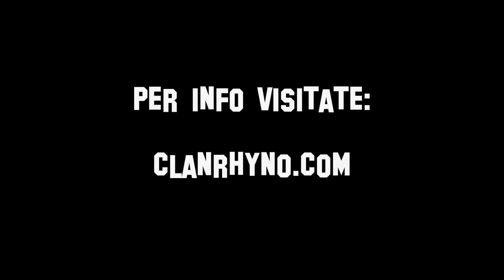TORNEO CLAN RHYNO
Siamo pronti a proporvi una nuova sfida!
Siete pronti a coglierla?
Credete di essere imbattibili con i vostri amici?!
Partecipate a questo torneo! Potrete far "plotone" con i vostri amici e sfidare tanti altri player.
Il torneo è su piattaforma Razer Arena.

Non sapete come registrarvi a Razer Arena o come registrarvi al torneo?!